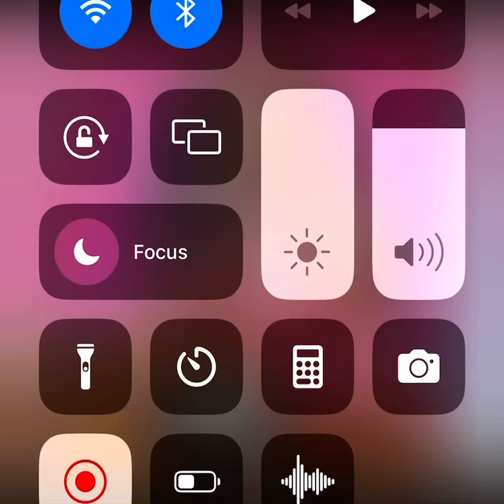Dj.Fresh - Last Call